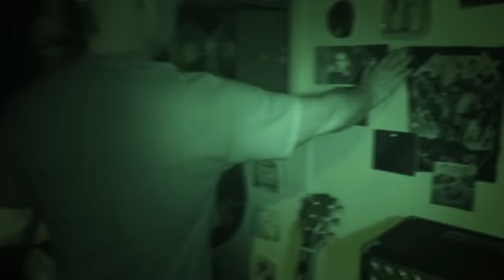Paranormal Nightmare... Special Episode.. Living Dead Paranormal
Become A Member And Get Exclusive Content And Live Chat With The Fourman Brothers...